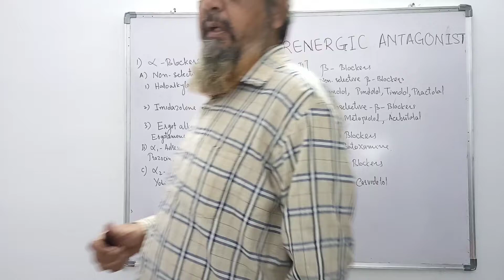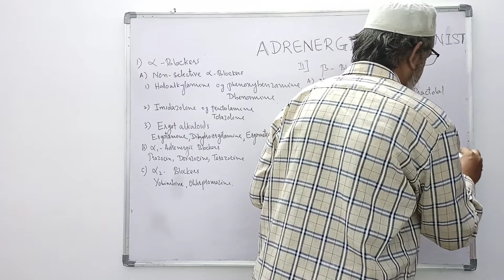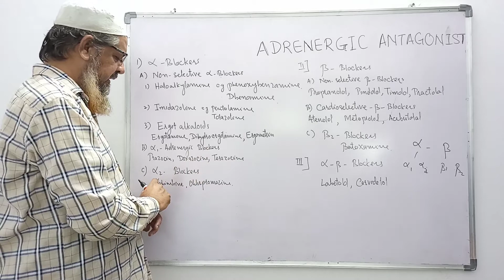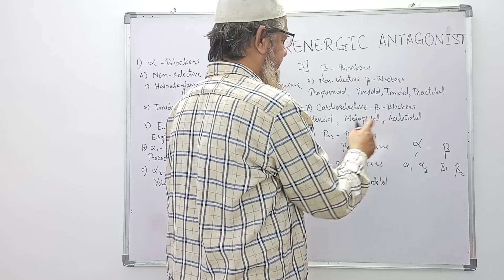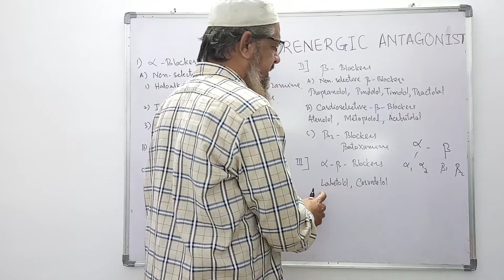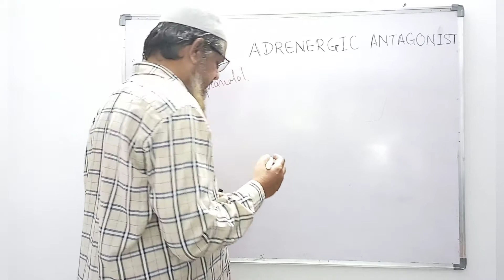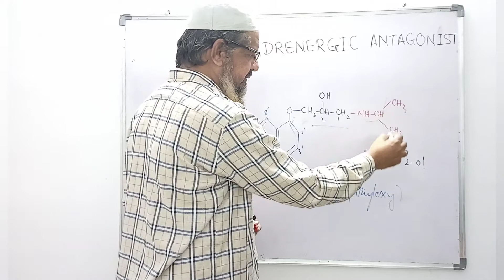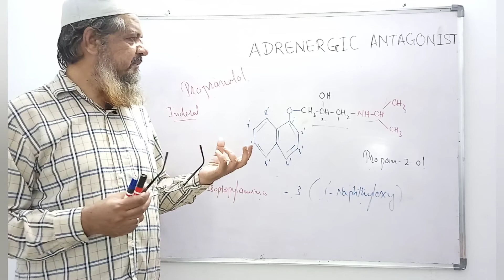pharmaceutical chemistry 2 | adrenergic antagonists | full chapter